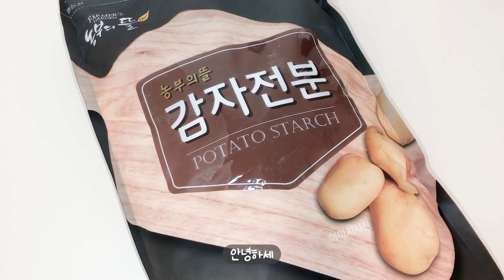우블렉 슬라임에 쉐이빙폼을 넣어봤어요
업로드 시간 :  랜덤 ★
슬업 채널은 sns 계정이 없습니다!